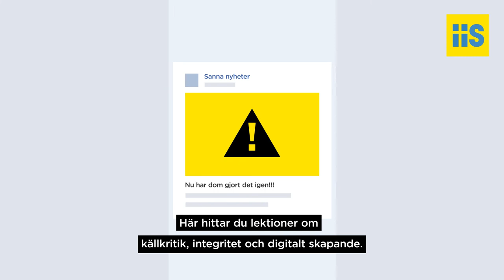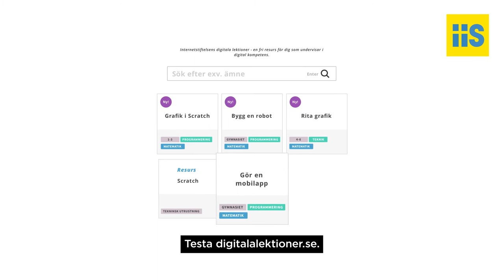Internetstiftelsen Digitala lektioner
Internetstiftelsen lanserar digitalalektioner.se - en sajt för dig som är lärare eller pedagog med lektioner i bland annat programmering, integritet, källkritik och digitalt skapande.
Sajten innehåller lektioner som du kan använda i din klass och undervisning. Dela gärna!